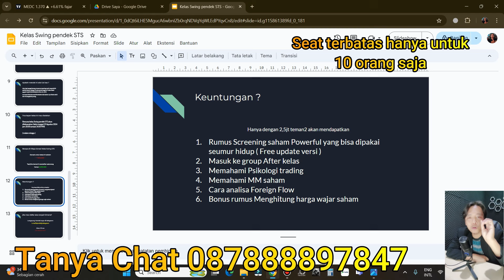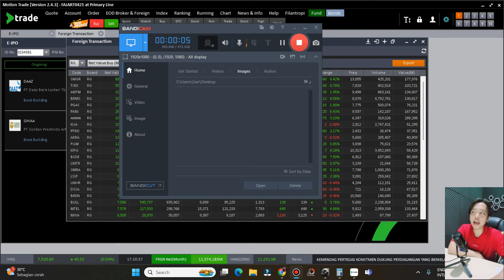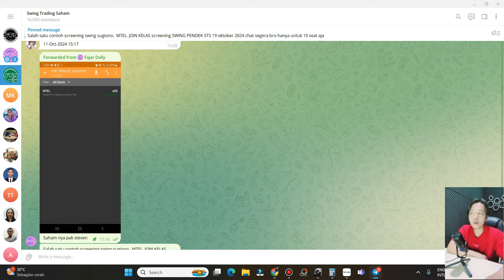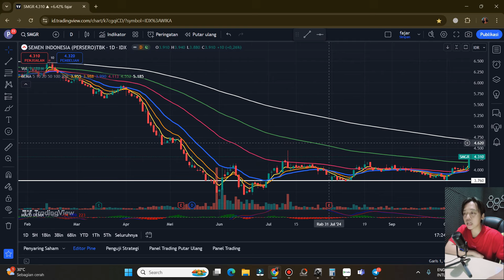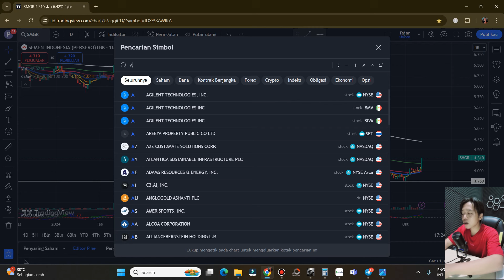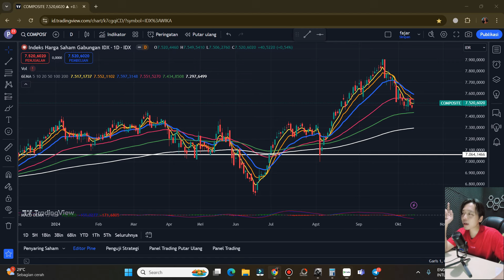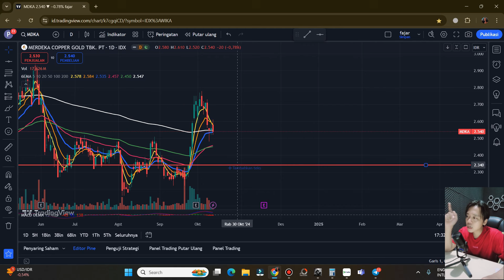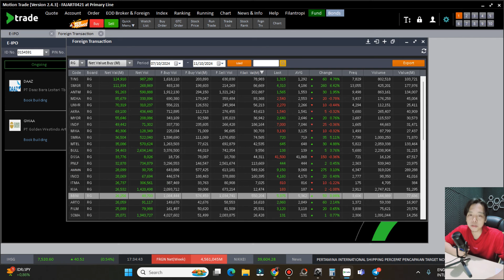Saham saham yang di akumulasi dan di jual asing tanggal 7 - 11 oktober 2024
Seat terbatas untuk 10 orang, kelas STS 19 oktober 2024 chat : 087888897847